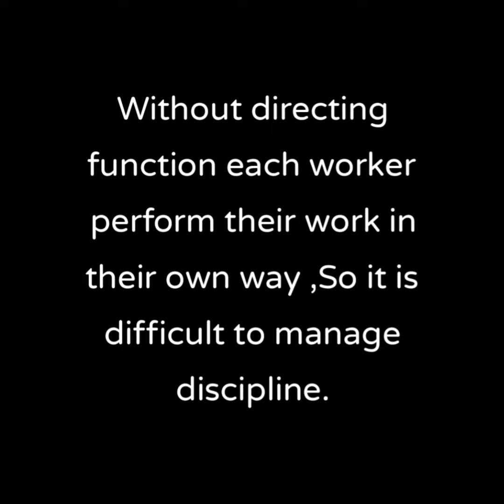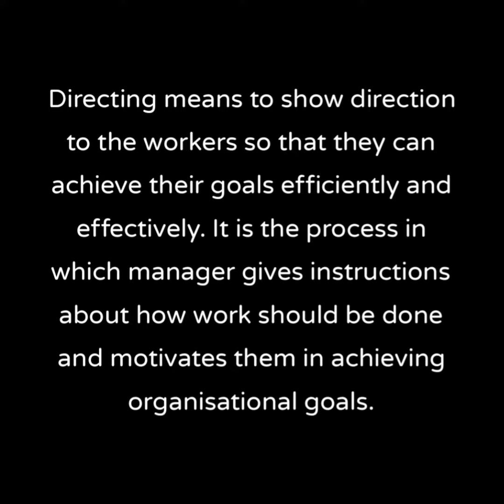Directing|Management Function @commercestudiesbydiyanaren86#shortsviralvideo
Directing management function @commercestudiesbydiyanaren86